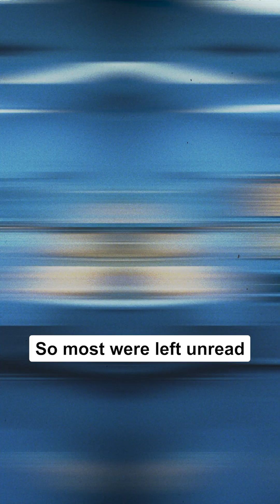The Library That Survived a Volcano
In 79 CE, a volcano buried a Roman city — and saved a library.
Now, AI is finally unlocking the secrets inside these ancient scrolls.